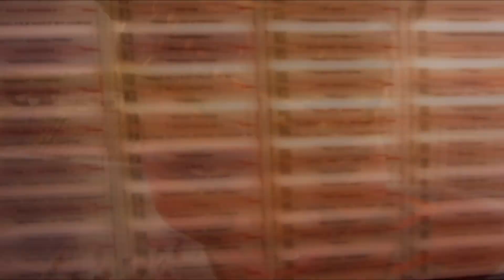Colourful Love by Yolanda Yawa (DonCherryMix)